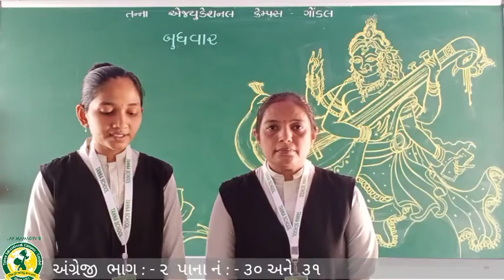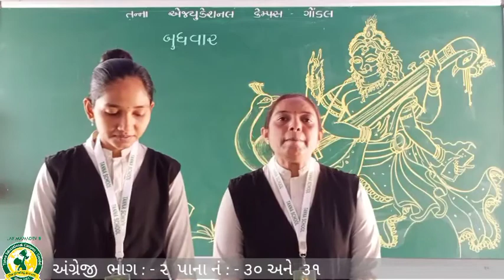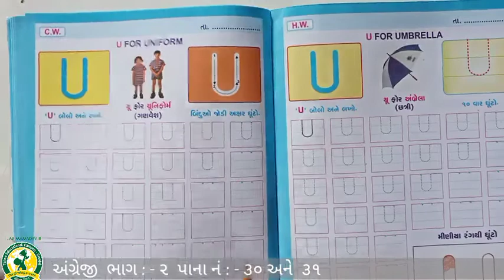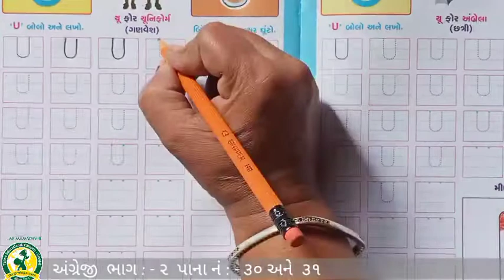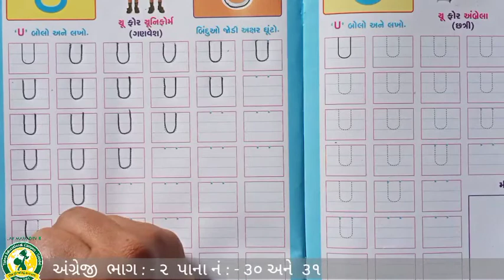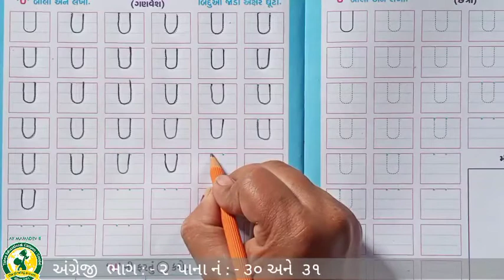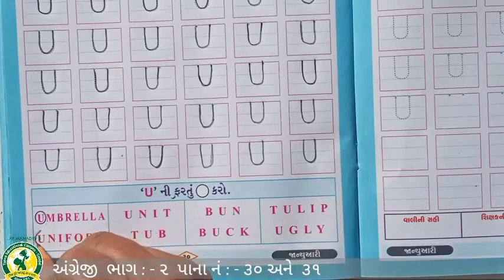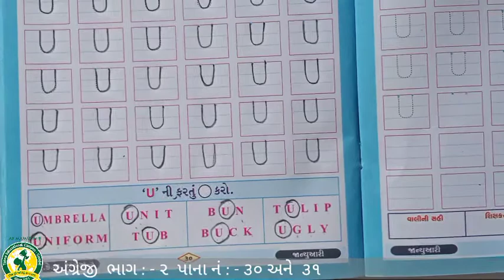ધોરણ - LKG વિષય - અંગ્રેજી ભાગ -2 પેજ નં -30 અને 31 (19 - 1 -2022)